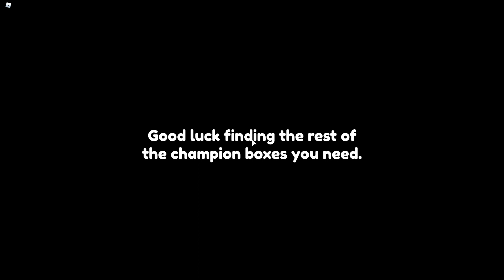How To Get the Champion Box in Tiny's Difficulty Chart Obby! (Roblox Metaverse Event Guide)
In this video, I show you how to get the champion box in Tiny's Difficulty Chart Obby for the ROBLOX Metaverse Event!